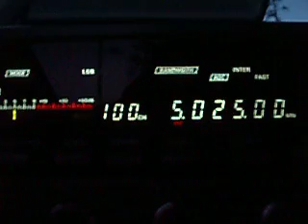710 Radio Rebelde, Cuba ll 5.025 05:38-05:39 UTC 18.11.2013